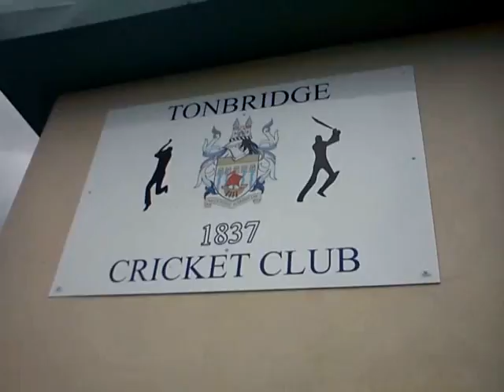A friendly Cricket match at Tonbridge Cricket Stadium Uk.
A match at Tonbridge Cricket Stadium on 29th May 2011.